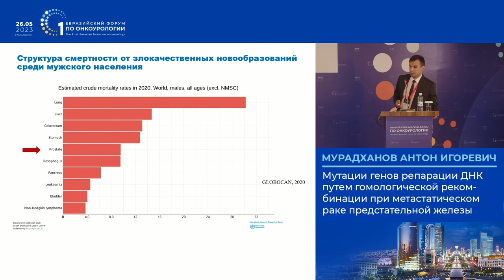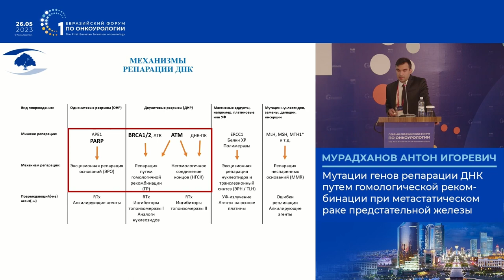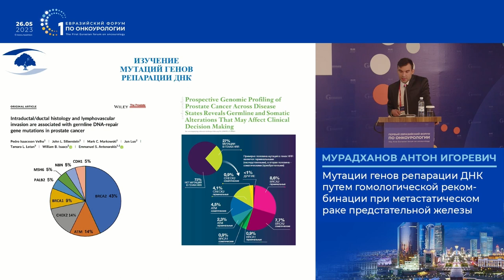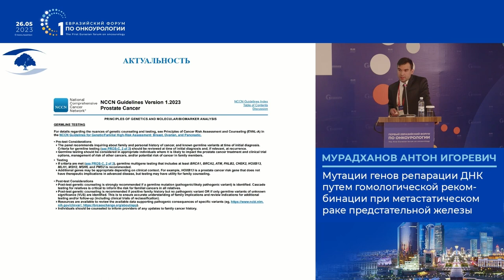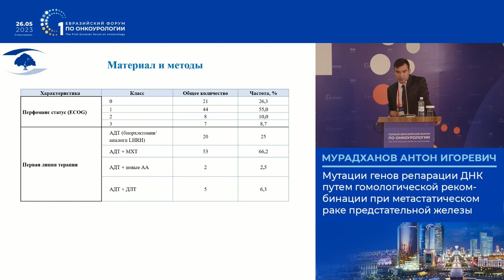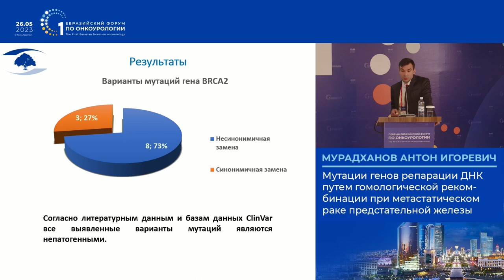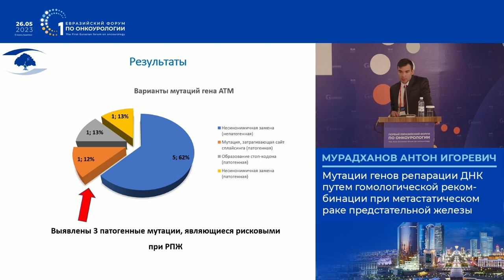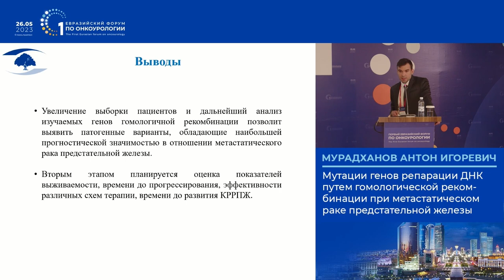Мутации генов репарации ДНК путем гомологической рекомбинации при мРПЖ. Мурадханов А. И.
26 мая в рамках I Евразийского форум по онкоурологии в г. Астана Мурадханов А. И. представил доклад на тему: "Мутации генов репарации ДНК путем гомологической рекомбинации при метастатическом раке предстательной железы".

✅ Эксперт:

👨‍⚕️ Мурадханов Антон Игоревич, врач-онколог, хирург, онкологическое урологическое отделения, “Республиканский научно-практический центр онкологии и медицинской радиологии им. Н.Н.Александрова”, Беларусь, г. Минск